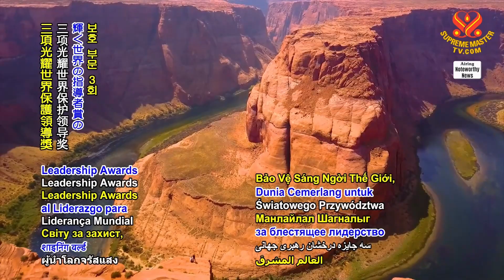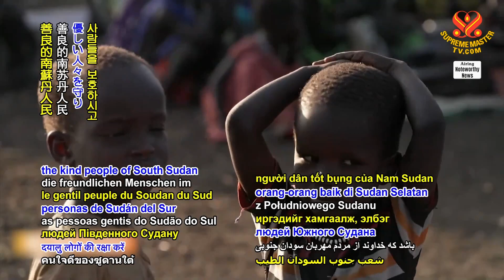1797 NWN 1 United States donates US$1 billion for South Sudan humanitarian aid 1080p